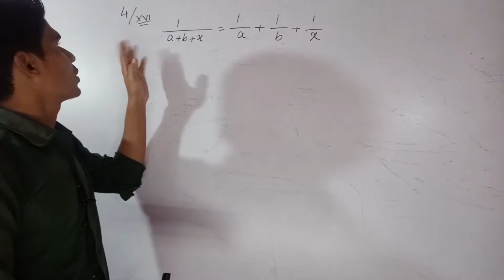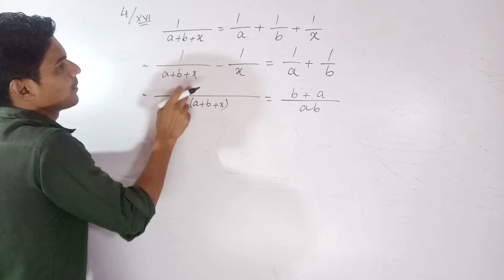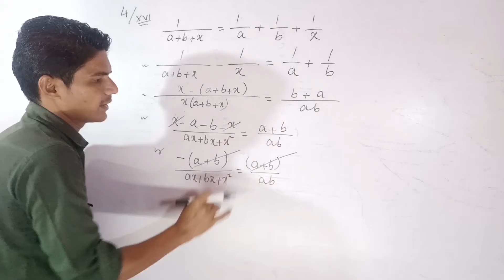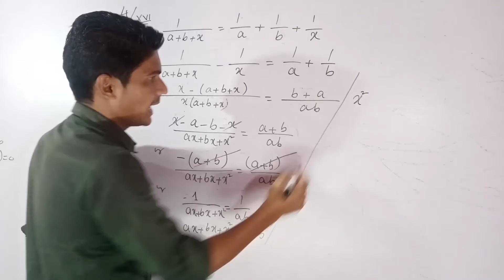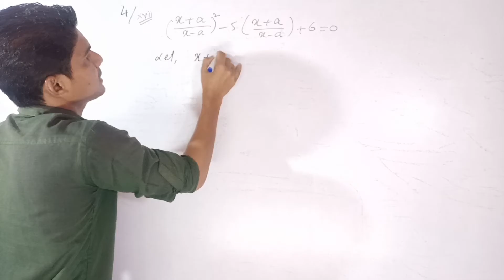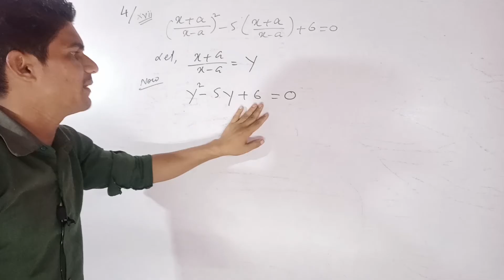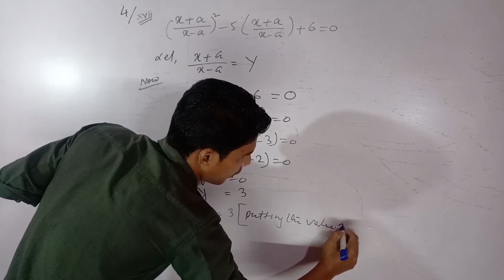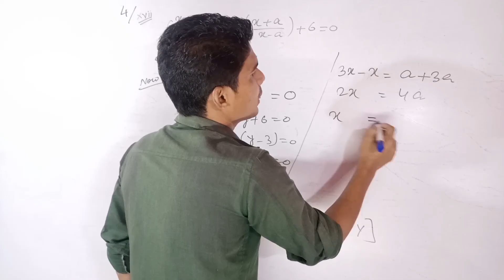Exercise 1.2, Questions no.4/XVI andXVII, MADHYAMIK MATH class xth, wbbse, maths study wb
Friends in this video I have shared with you
How to solve Quadratic equation with one variable, chapter-1, Exercise 1.2,
Learn quadratic equations class 10 | Introduction and solution of Quadratic equations | WBBSE, NCERT and CBSE solution for class 10 maths| What are Quadratic equations and how to solve quadratic equations. Quadratic equations are a very important and interesting topic that helps you score good marks in Wbbse,ncert,and wbbse class 10 maths.